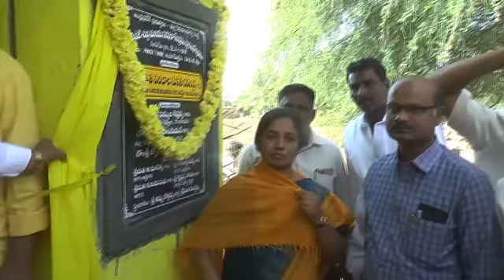మంత్రి శ్రీమతి పరిటాల సునీత గారు 4 వ రోజు 6 వ విడత జన్మభూమి - మావూరు కార్యక్రమంలో పాల్గొంన్నారు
4 వ రోజు గౌ.రాష్త్ర సెర్ఫ్ శాఖా మంత్రి పరిటాల సునీత గారు మరియు MP నిమ్మల కిష్టప్ప గారు  ఆత్మకూరు మండలం, రంగంపేట గ్రామంలో జన్మభూమి -మావూరు  కార్యక్రమంలో పాల్గొన్నారు.on 5-1-2019.
 DEIE I&PR-ATP.